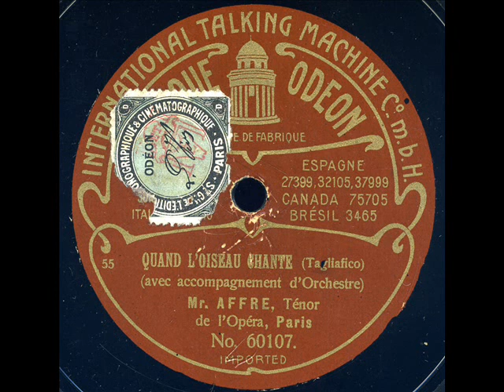Augustarello Affre Quand l'oiseau chante Tagliafico Odéon Brun 60107 enregistré en1906 1907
Agustarello Affre (21 October 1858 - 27 December 1931) was a French operatic tenor. He possessed a powerful, firm and exceptionally beautiful voice which garnered him the nickname the "French Tamagno" in comparison to the great Italian tenor. He was one of the leading operatic tenors in Paris from 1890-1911. He spent the last years of his career singing and directing operas in the United States. After World War I, he lived in retirement in France.

Born Auguste Affre in Saint-Chinian, Affre was trained at the Conservatoire de Toulouse and the Conservatoire de Paris. He studied singing with Edmond Duvernoy and Pierre Gailhard. After singing in theatres in the French provinces, he made his debut in Paris at the Opéra in 1890 as Edgardo in Gaetano Donizetti's Lucia di Lammermoor opposite Nellie Melba in the title role, who also made her debut. He remained a leading tenor at that opera house for the next 20 years, portraying such roles as Arnold Melchtal in William Tell, Belmonte in Die Entführung aus dem Serail, the Duke of Mantua in Rigoletto, Eléazar in La Juive, Fernand in La favorite, Jean de Leyde in Le prophète, Radames in Aida, Raoul de Nangis in Les Huguenots, Renaud in Gluck's Armide, Vasco da Gama in L'Africaine, and the title roles in Lohengrin and Sigurd.[1] He created the role of the Touranien prisoner in the world premiere of Jules Massenet's Le mage in 1891.

Outside of Paris, Affre appeared as a guest artist at the Opéra de Marseille, Opéra National de Lyon, and the Théâtre du Grand Cercle in Aix-les-Bains. In 1900 he performed at La Monnaie in Brussels. In 1909 he appeared at the Royal Opera House in London as Samson in Samson et Dalila and in the title role of Gounod's Faust. He recorded extensively for Pathé, including the roles of Don José in Georges Bizet's Carmen (1911) and Roméo in Gounod's Roméo et Juliette (1912) in the company's "Le Théâtre chez soi" ("Your Theater at Home") full-length opera and drama series. In 1911 he moved to the United States where he was heard in operas in New Orleans, San Francisco, and in Havana. He became director of the French Opera House in New Orleans in 1913 when it came under the ownership of Tulane University, remaining there until 1915. He died in Cagnes-sur-Mer in 1931 at the age of 73. He is buried at the Père Lachaise Cemetery in Paris.

In contemporary sources, including those written by the tenor himself, his stage name is spelled "Gustarello". The spelling "Agustarello" appears only posthumously, and is presumably an error. In contemporary reviews, on record labels and in the tenor's own spoken introductions to many of his sound recordings, he is simply "Monsieur Affre »
Source : Wikipedia